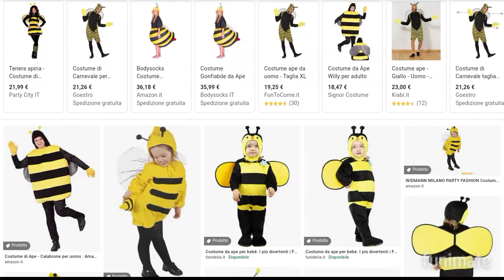Sweet little Bumblebee meme | ft.hetalia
Ignore the write "Funimate" pls :)

Song: Sweet Little Bumblebee by Bambee